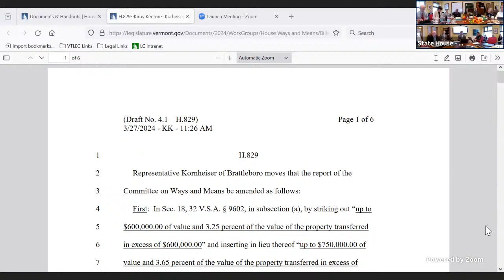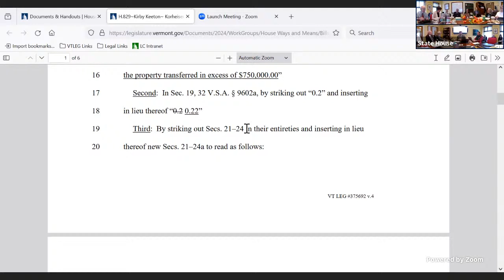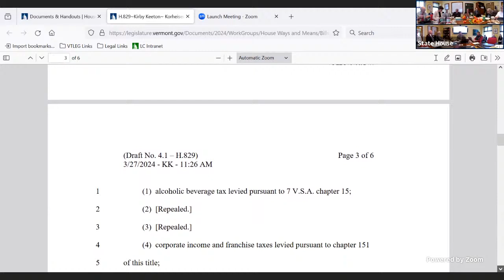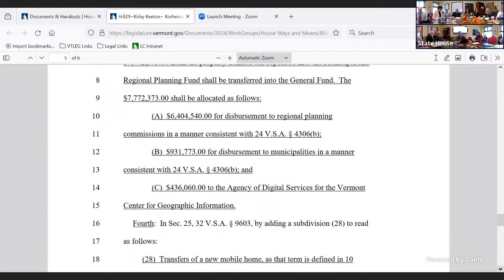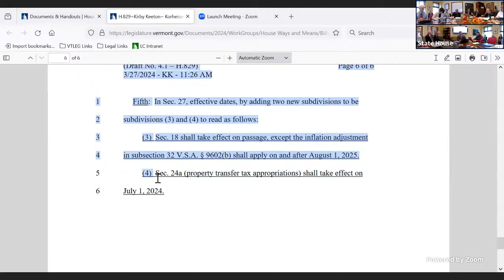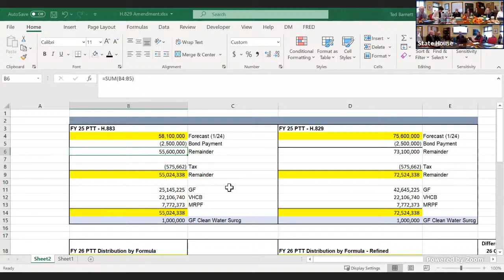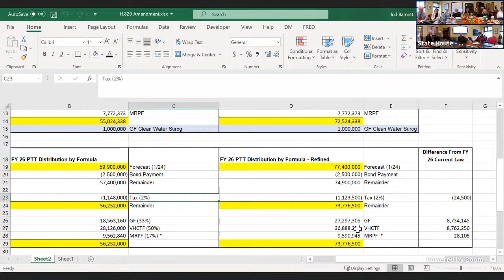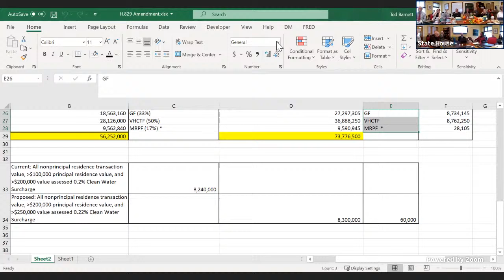House Ways and Means - 2024-03-27 - 11:10AM